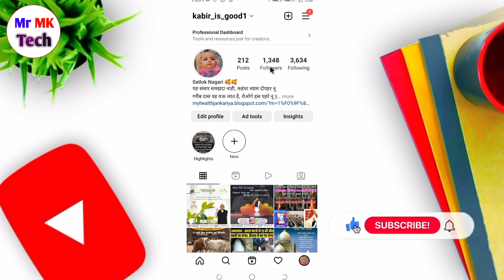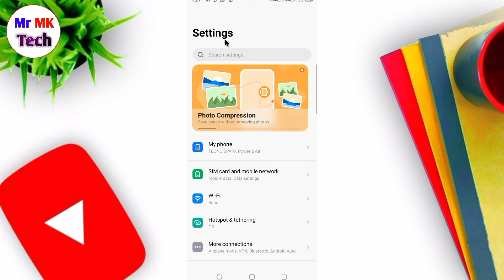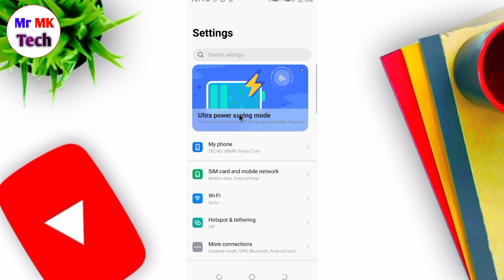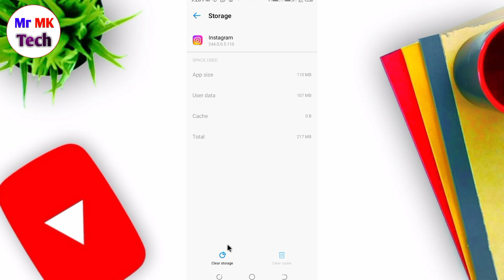Instagram story pe 60 second ki video kaisi dale | Instagram me 60 second ki video dal nahi rahe hai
Hello friends Mera name Monu Shakya hai ajj ke es video me mene bataya hai ki Instagram pe 60 second ki video kaise Dale to aap logo ko pura Video dekhana hai